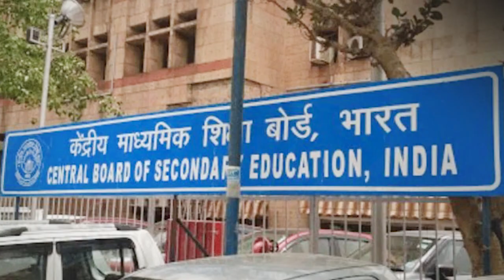CBSE BOARD RESULT 2021-22: बोर्ड ने कहा नहीं होगा कोई बच्चा फेल! पूरा मामला समझिये इस वीडियो में...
CBSE ने इस बार कुछ अलग तरीके से कराये दसवीं और बारहवीं के लिए टर्म वन एग्जाम। आप जानते ही हैं कि पहले बोर्ड एग्जाम हुआ करते थे जिसे सीबीएसई कराता था, लेकिन इस साल से बोर्ड टर्म वन और टर्म 2 एग्जाम करा रहा है। जल्द ही टर्म वन एग्जाम का रिजल्ट जारी भी हो जायगा। लेकिन टर्म वन में नहीं होगा कोई बच्चा फेल। जी हाँ ये बात सच है।  आगे हम आपको डिटेल में बताएँगे कि हम ऐसा क्यों कह रहे हैं। साथ ही इस बार रिजल्ट कैसे डिक्लेअर होगा इसकी प्रक्रिया भी बताएँगे। नमस्कार मैं हूँ निधि तनेजा और आप देख रहे हैं न्यूज़ तक जो अब आपके सामने एक नए अंदाज़ में पेश है। याद रहे सिर्फ रंग रूप बदला है कोशिश अब भी वही है कि आप तक देश दुनिया की ज़रूरी खबरें पहुंचाते रहें।